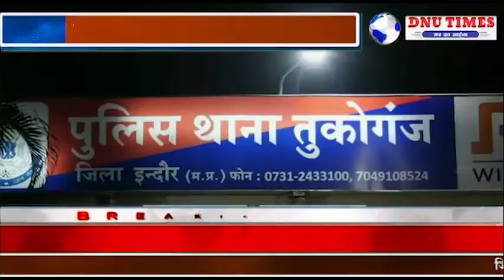इंदौर#गैंगरेप के आरोपी के आफिस पर छापा